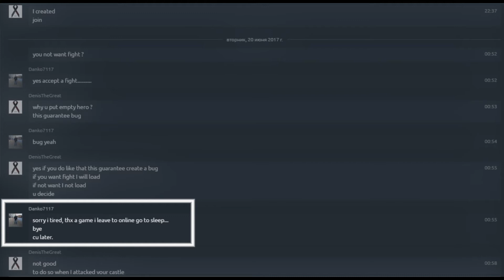Danko7117 escaped final battle (((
Map: La Segadora
Difficulty: hard
Random heroes, can select fraction.
Day 2 week 3.